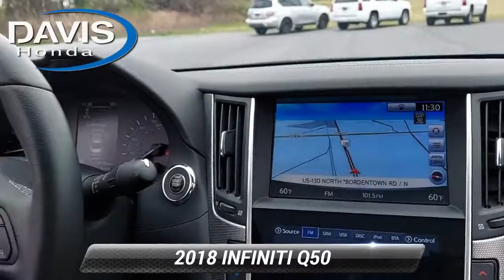Used 2018 INFINITI Q50 3.0t SPORT, Burlington, NJ 14122U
Davis Honda

DAVIS CERTIFIED This vehicle has passed a comprehensive reconditioning process. Ask your salesperson for a copy of the service invoice & a copy of your FREE Auto Check vehicle history report. This vehicle is located at Davis Certified on Route 130 in Burlington NJ. Recent Arrival! Davis Honda is not responsible for typographical errors. See salesperson for complete details.

[RLVID:9490:7cbe50325a05d24f:6470a6c8b6c1449f:1]